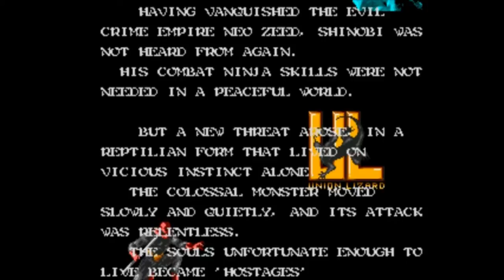Looseleaf: Shadow Dancer: "JCPenney B*tch": P1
The start to our epic journey. Won't you join us as we dance among the shadows.